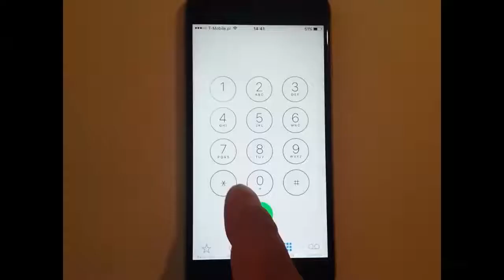how to check imei number in any Phone